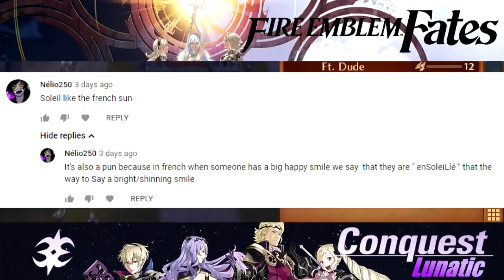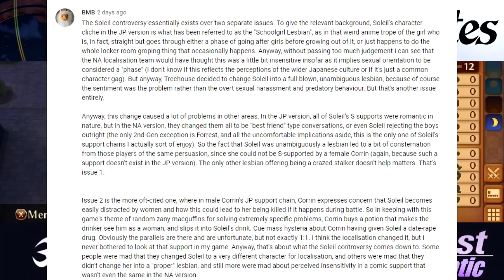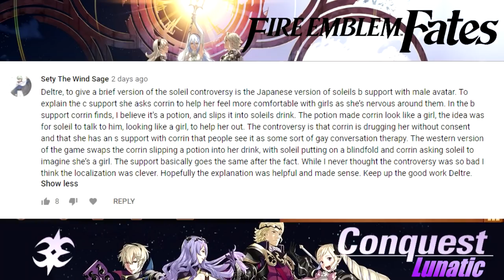Abrupt Clash - Lunatic/Classic - Fire Emblem Fates: Conquest - Final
Today in our playthrough of Fire Emblem Fates: Conquest Lunatic Classic, it's Dude and friends vs. a modern day Robin Hood. Unlike Niles, Nina is a completely respectable individual who is in no way a freak.

Big thank you again to Robert Admire for the new and much improved layout.

Fire Emblem Fates is the fourteenth installment in the longstanding Fire Emblem series, released in 2016 (NA/EU) for the Nintendo 3DS. These games are strategy RPGs that focus heavily on tactical thinking, and are renowned for the series staples of unique party members, permanent character death, and overall challenge.

Fire Emblem Fates is split into three distinct routes, each following Corrin as they overcome the many challenges that lie before them. Fire Emblem Fates: Conquest is generally regarded as one of the most difficult games in the series to date, due to its strong enemies and limited resources.